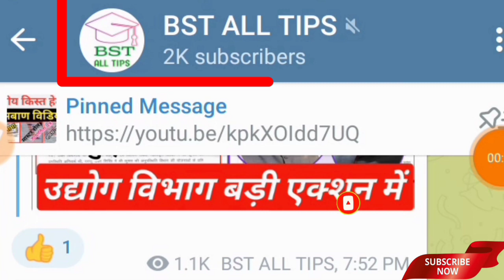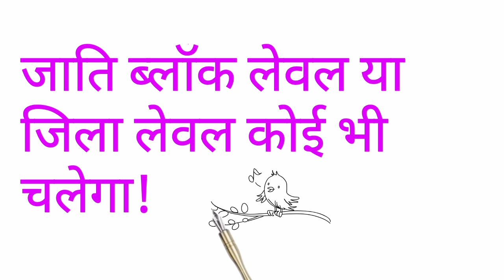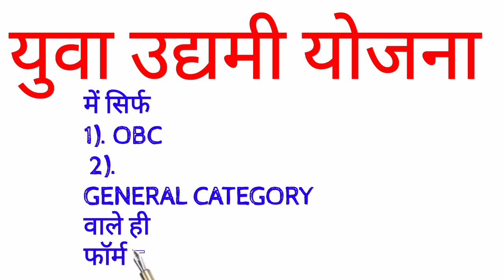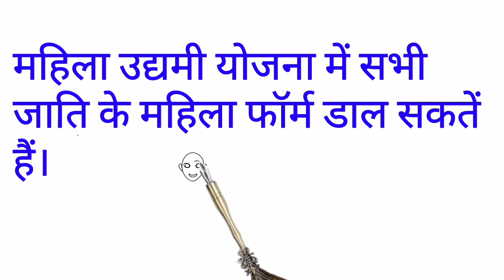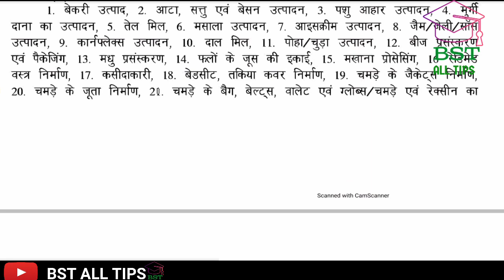उद्यमी योजना न्यू ऑनलाइन आवेदन का मात्र 7 दिन बचा है क्या करें क्या नहीं करें।।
document kya lagta hai payment kab milega
final list jari kab kiya jayega
udyami Yojana ka news
Udyami Yojana online kaise karen
UDYAMI YOJNA BST ALL TIPS
general category ka jati lagega
MAHILA udymi Yojana
cm sc st Udyami YOJNA
Yuva UDYAMI YOJNA
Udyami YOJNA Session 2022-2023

आवश्यक दस्तावेज हमें भेजें
Document Required for Cm Udyami YOJNA Bihar
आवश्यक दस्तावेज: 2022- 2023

2. Mobile Number link With Aadhar Card
3. Photo (Passport Size Colour )
4. Signature
5. Bank Account Saving/Current Account
6. Bank Opening Date Chahiye
7. जाति प्रमाण पत्र ( महिला के मामले में पिता के नाम से बना हुआ हो)
8. बिहार का निवास प्रमाण पत्र (आवासीय प्रमाण पत्र अनिवार्य)
9. मैट्रिक का मार्कशीट ( जन्म तिथि दिया हो)
10. इंटर या आईटीआई, डिप्लोमा, पॉलीटेक्निक समक्ष प्रमाण पत्र अनिवार्य
11. उच्चतम कोई क्वालिफिकेशन देना चाहे तो दे सकतें हैं
Form Ka Charge Phone Pay/Google Pay
Pe Send kar sakte hai
Aur Screen Shot WhatsApp pe Bhejna na Bhule
WhatsApp only: 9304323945( Call 🤙 करना मना हैं) please es number PE call nhi kare
jo bhi query ho aap message ya WhatsApp Messenger ka use kare